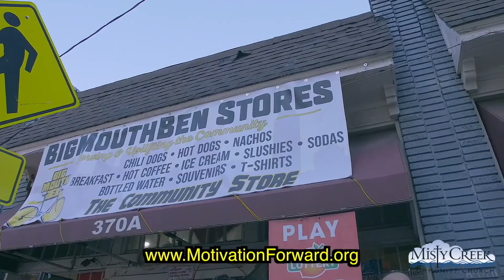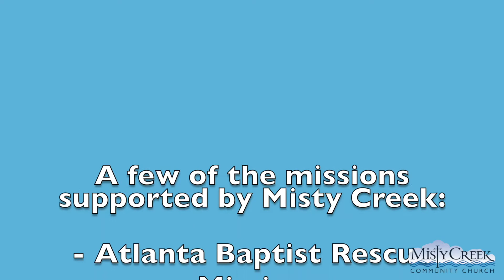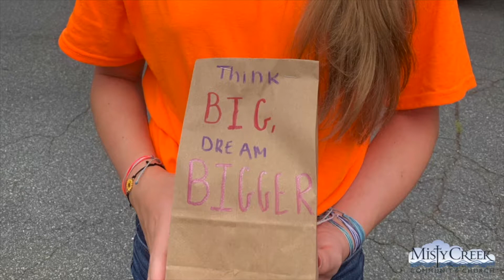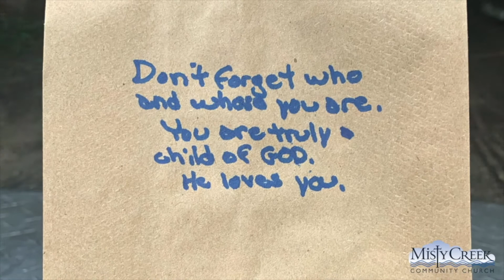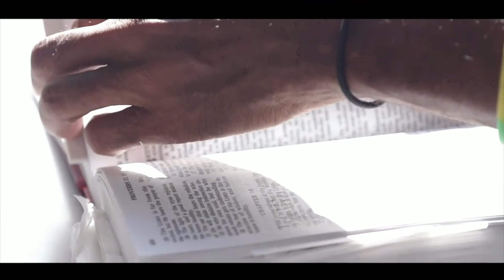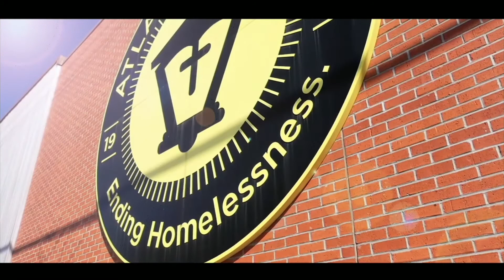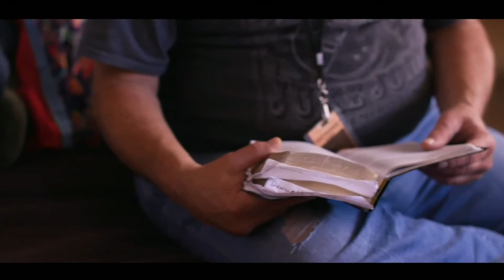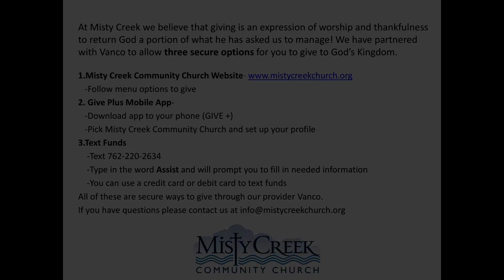Missions Celebration Sunday - speakers only - 9/20/20 - Misty Creek Community Church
Misty Creek is On the Move with Christ

Many churches are known for one specific type of ministry:
worship, preaching, teaching, youth, community programs, discipleship, or evangelism. I believe Misty Creek is gifted in all these areas, however, when I hear people talking about Misty Creek, I hear them say that we are a missions-focused church and that we love to help people.  And that’s true: from our beginning as a house church, this body of believers has focused on serving others.  Doesn’t 30 weeks of making and delivering over 35,000 lunches to those in need confirm this?  It’s this servanthood that we are celebrating this Sunday morning.

Our Mission is straightforward: Love God, Love People and Make Disciples
“Jesus said to them, “Go into all the world and preach the Gospel to all creation.” Mark 16:15.

At Misty Creek, we believe in sharing the love of Jesus in our local community and abroad. We are a Bible centered, Christ focused church that relies on the power of the Holy Spirit. Our prayer is that our church would become like our community.

I am disappointed that I cannot be with you in person on Sunday. I will be going before the College of Pastoral Supervision and Psychotherapy certification committee in hopes of becoming a Board-certified clinical chaplain and pastoral care counselor.

I am thankful to pastor such a supportive congregation who delights in serving others.
May the Lord always be glorified in all that we do and say!
Stephen